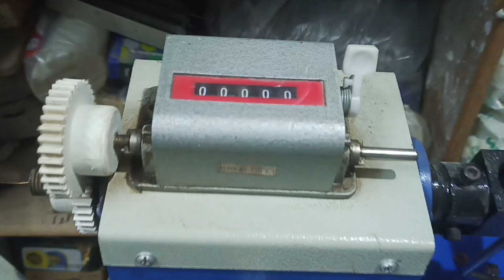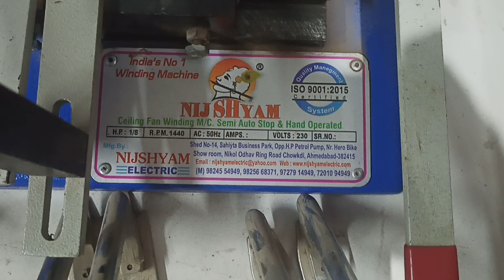👉Nijsyam hand winding machine | हाथ से चलने वाली फैन वाइंडिंग मशीन | पंखा भरने की मशीन 🥱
👉Nijsyam hand winding machine | हाथ से चलने वाली फैन वाइंडिंग मशीन | पंखा भरने की मशीन 🥱winding machine

2024 hand winding machine
hath se chalne wala fan winding machine
Pankha winding karne ke machine
fan winding karne ka machine
nijsyam bijali wali machine
fan winding machine sabse sasta
2024 fan winding machine
winding karne ka machine
celling fan winding machine 2024
sabse sasta fan winding machine
steter winding kare hath se
fan repair machine
taar bharne ka machine
steter mai taar bharne ka machine
nijsyam hand winding machine 2024
2024 celling fan winding machine
2024 fan winding machine
2024 sabse sasta winding machine